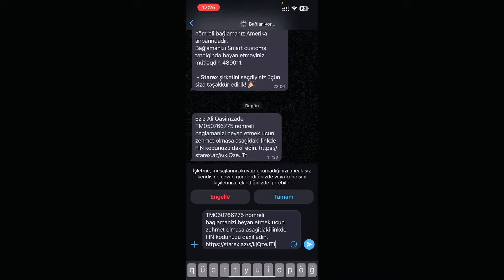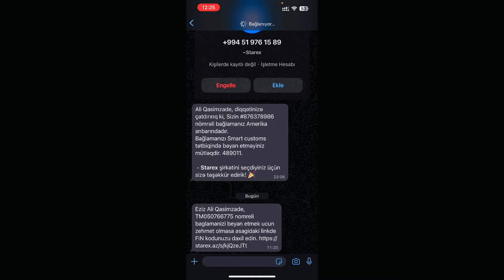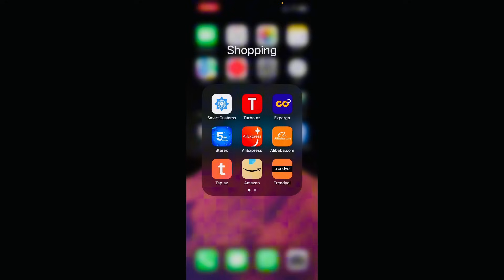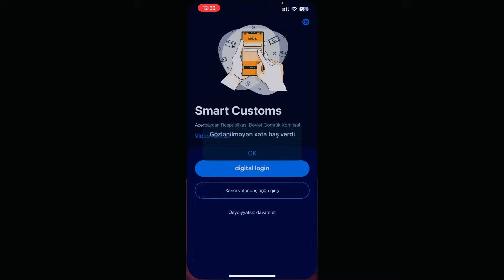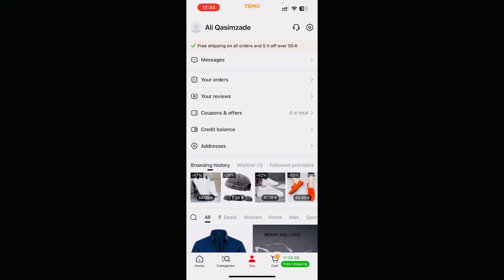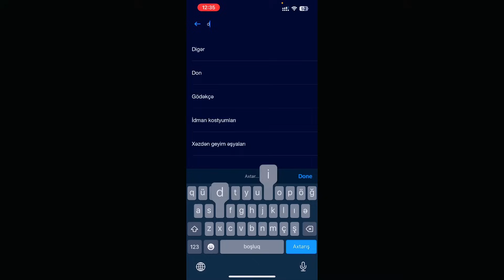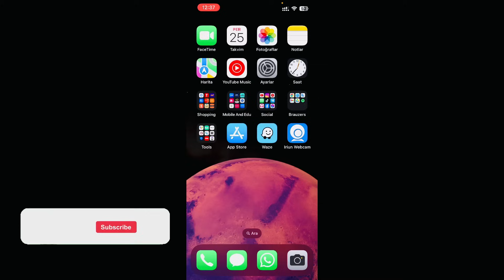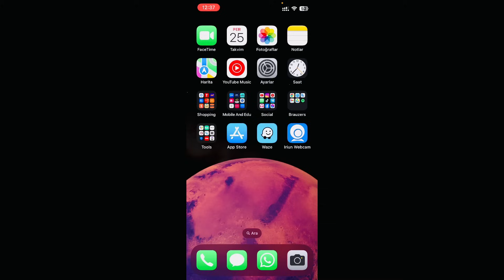TEMU SAYTINDAN SİFARİŞLƏRİNİZİ ƏN ASAN YOLLA BƏYAN EDİN !(Temu Azerbaycan Sifaris)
Salam Aleykum Dostlar Xoş gördük hər birinizi bu videomuzda sizlərə temu saytından sifarişlərinizi ən asan yolla bəyan etmək , temu saytindan sifaris , temu saytindan sifarisleri beyan etmek, temu beyan, temu beyan etmek, temu smart customsda beyan temu azerbaijan, temu azerbaycan sifaris, temu azerbaycan, temu sifaris bəhs etdik.

Ümid edirəm sizin üçün faydalı bir video olmuşdur.Bizə Dəstək Olmaq üçün kanalımıza Abunə olub Videonu bəyənməyi Unutmayın.

Salam hər kəsə mən "Ali Qasimzade" Youtube pul qazanma,youtube izlənmə artırma,youtube abunə artırma,youtube kanal açmaq,youtube reklam vermək,youtube 1000 abunə 4000 saat doldurmaq,internetdən pul qazanmaq,youtube banner hazırlama,youtube profil fotosu hazırlama, kimi mövzularda paylaşdığımız bir Azərbaycanın Youtube Kanalı.
Bu videoları izləmək üçün yuxardakı linklərdən daxil olub rahatlıqla izləyə bilərsiniz.

- Belə faydalı videoların davamı gəlməsi üçün Kanalıma Abunə Olub videomu bəyənib və daha çox insanın faydalanması üçün dostlarınızla paylaşmağı unutmayın.